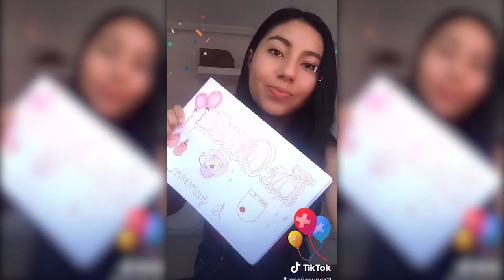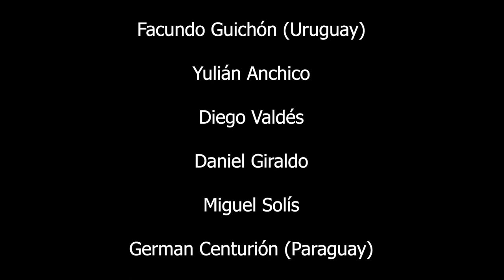DON PRIMI, 80 AÑOS DE VIDA. Hincha Santafereño.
Un hincha Santafereño cumple 80 años de vida y su familia ha querido celebrar con un video en tiempo de pandemia, incluyendo saludos de jugadores y técnico de su equipo del alma...Santafecito!

Jugadores en orden de aparición:
Daniel Tilger (Argentina), Agustín Julio, German Centurión (Paraguay),  Miguel Solís, Daniel Giraldo, Ricardo Villarraga, Gerardo Bedoya, Diego Valdés, Facundo Guichón, Yulián Anchico, Wilson Morelos y Harold Rivera (Técnico 2020).

Felices 80 años don Primi.
29/07/2020